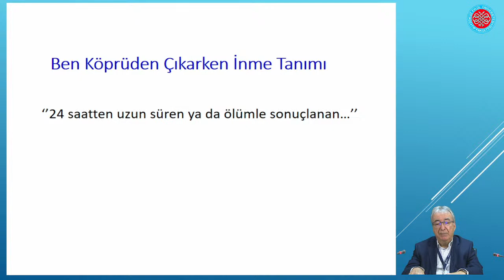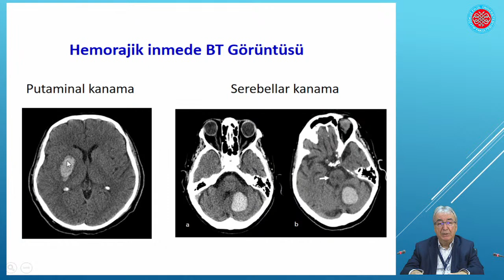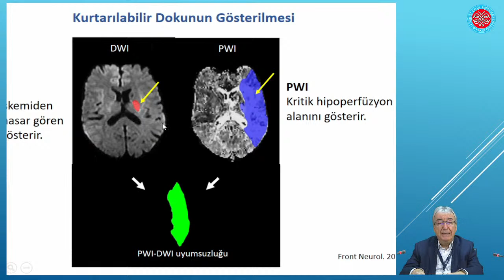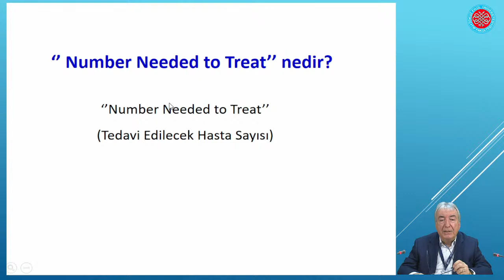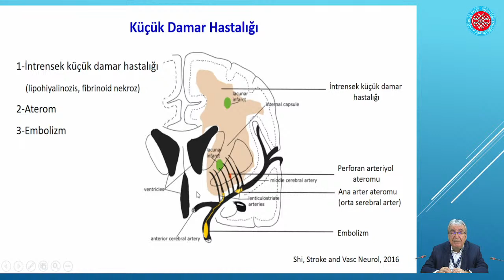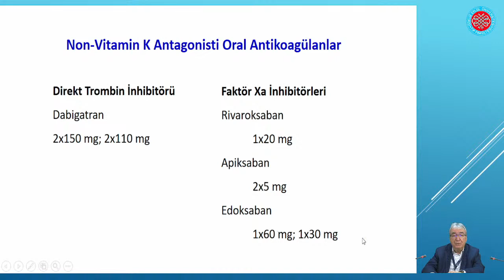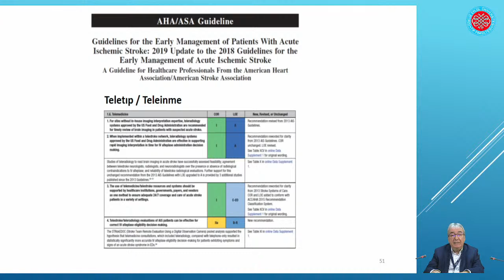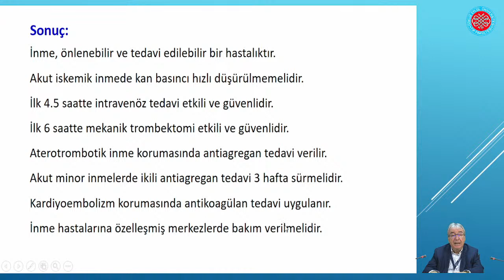"İnme Tanısı ve Tedavisi"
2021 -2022 EĞİTİM ÖĞRETİM YILI KÖPRÜDEN ÖNCEKİ SON ÇIKIŞ
6. İNTÖRN  SEMİNER PROGRAMI
Prof.Dr. M. Kürşad KUTLUK
Nöroloji Anabilim Dalı